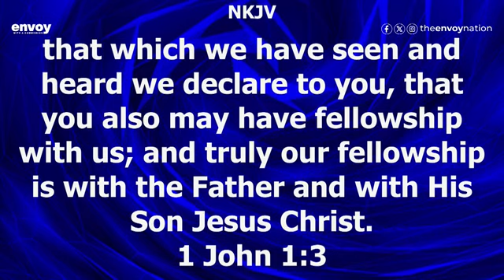POWER OF THE BROTHERHOOD || part 2 || PASTOR CHINGTOK ISHAKU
POWER OF THE BROTHERHOOD || PASTOR CHINGTOK ISHAKU
Learn what will be the outcome if everyone that names the name of Christ is united in the faith. Blessings..